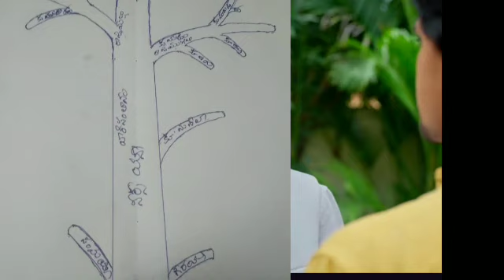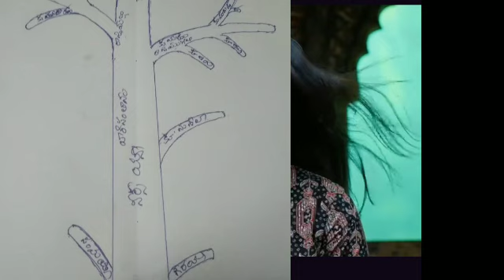2-7-24అనందిని ఆత్మలను గౌరి చూడగానే షాక్ అక చూడటానికి తరలినను